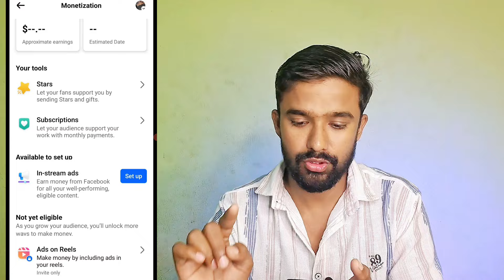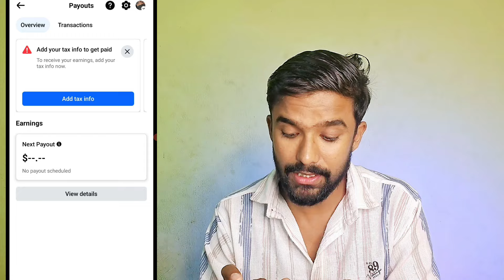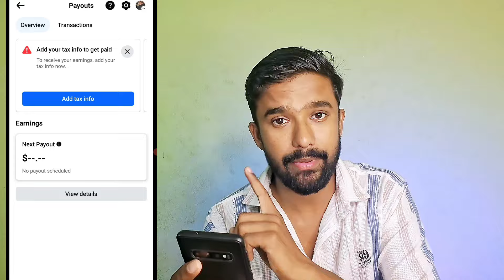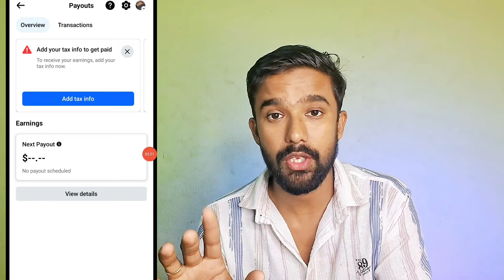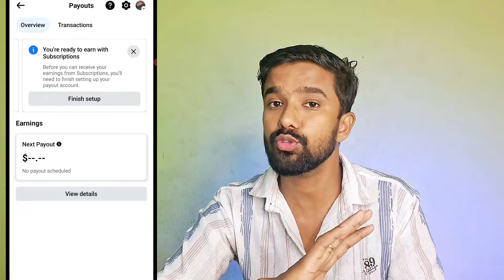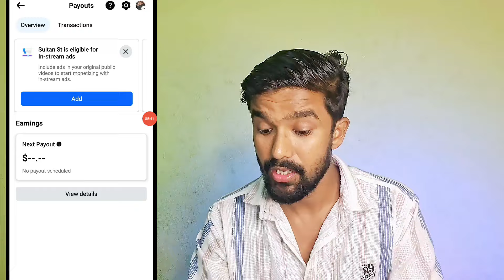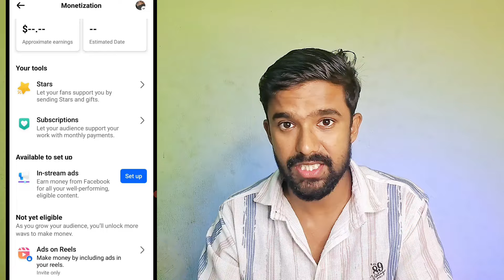Facebook Content Monetization Setup कैसे करे Facebook Content Monetization Policies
पॉडकास्ट के लिए आप हम से सम्पर्क कर सकते हैं

✅ वीडियो बनाने वाला प्रोडक्ट 👇✅
Mic : Boya
Wireless mic 👇
Mobile : Samsung galaxy a14g
Ring light 🕯️
RGB LED LIGHT 🚨
T12 tripod

🌹🙏🌹 Video देखने के लिए आप सब का धन्यवाद 🌹🙏🌹